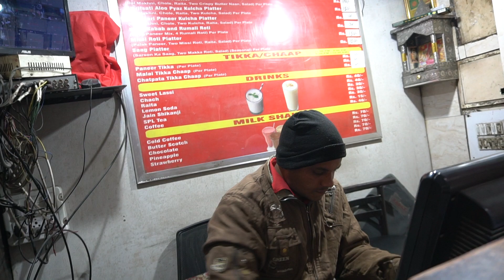CHRISTMAS CELEBRATIONS IN DELHI | SACRED HEART CATHEDRAL | SHRI HANUMAN KACHORI | Muktadeep Saha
In this Vlog, I and 3 of my friends Nikita, Pooja and Pratyush visited the famous Sacred Heart Cathedral located in Connaught Place on Christmas. We had Kachori at the famous Shri Hanuman Kachori and also had Kulche from Jain Chawal Wale. Watch the video to experience those moments...